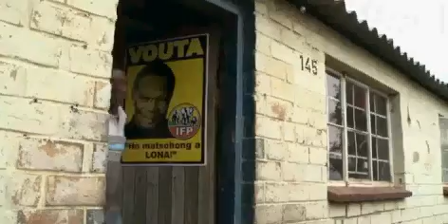SÜDAFRİKA 20JAHRE NACH DER APARTHEİD